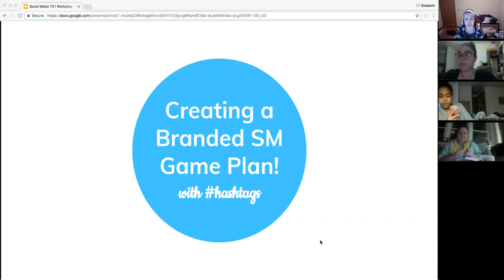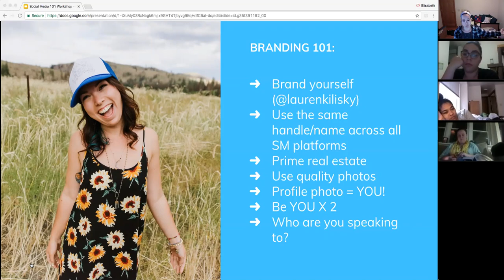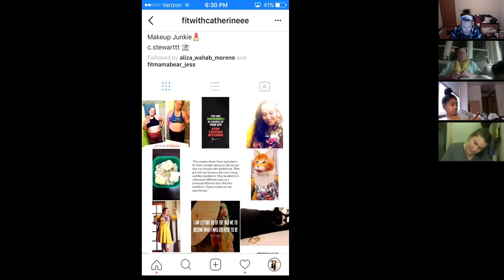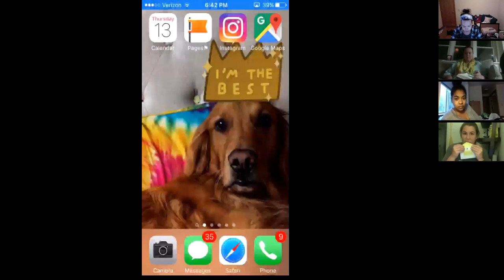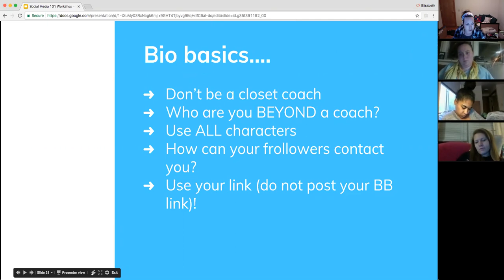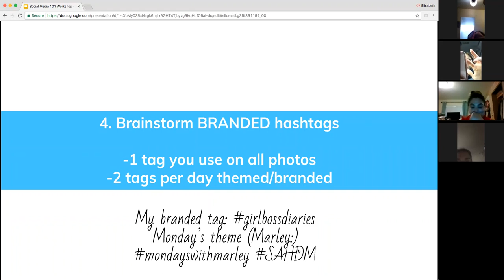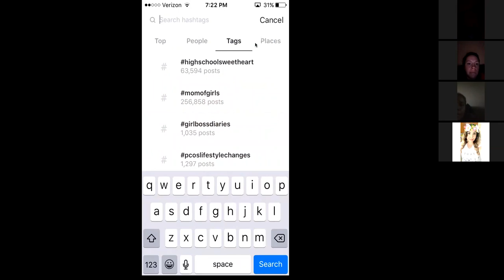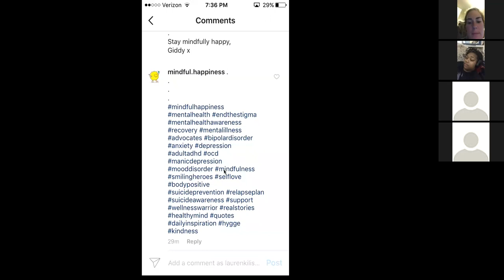Creating A Branded Social Media Game Plan